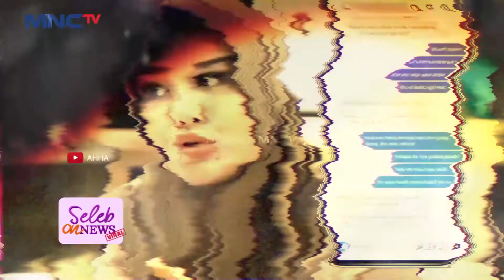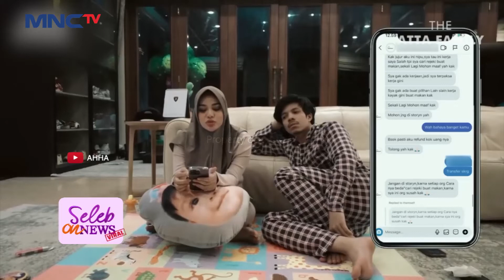Euforia Para Seleb Nobar Final Piala Dunia - Seleb On News